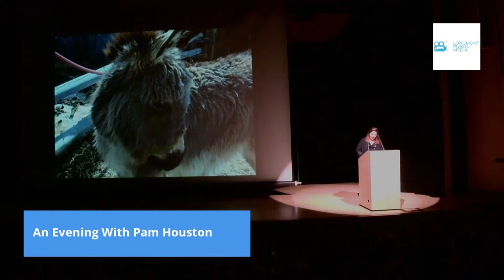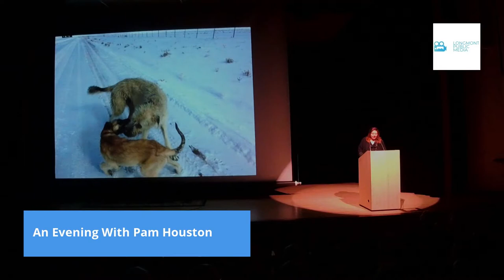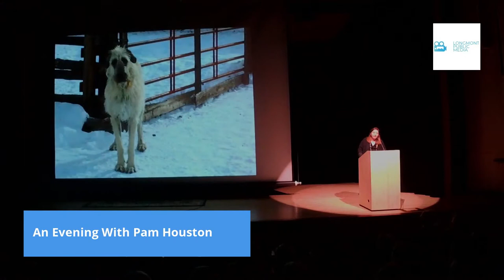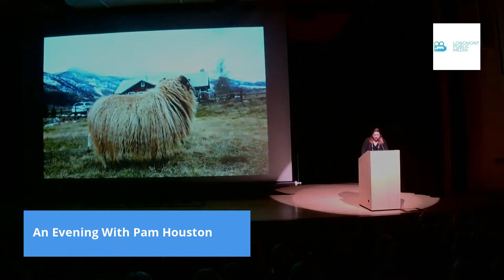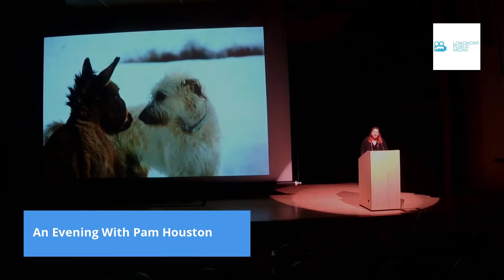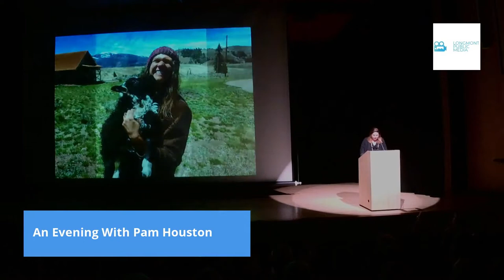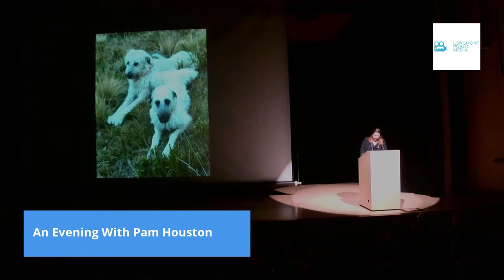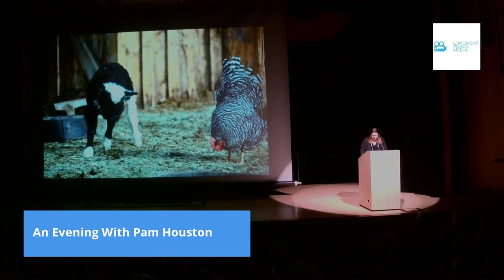Author Pam Houston at Longmont Museum